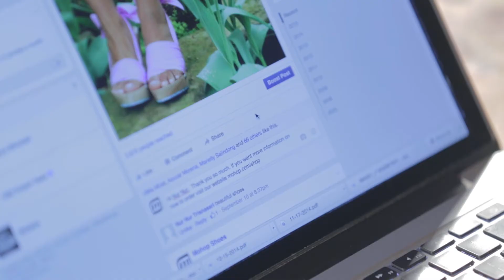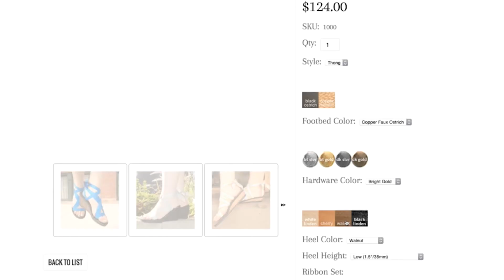AT&T Real Stories: Mohop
Mohop creates customizable footwear using 3D digital fabrication and body scanning technology that starts with your smartphone.

The company was one of Business Circle's Real Stories video contest winners. Learn more about our Real Stories video contest winners

Additional stories and information can be found on Business Circle, where business owners share tech answers that matter